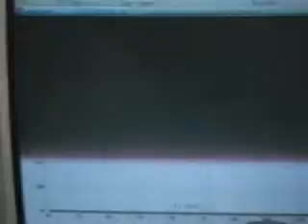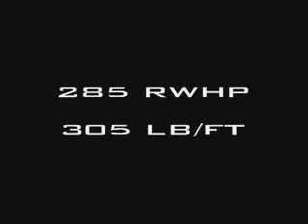Mustangfreak's Dyno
Mustangfreak's Dyno run at GearHeads in Arlington, 8 Dec 2007